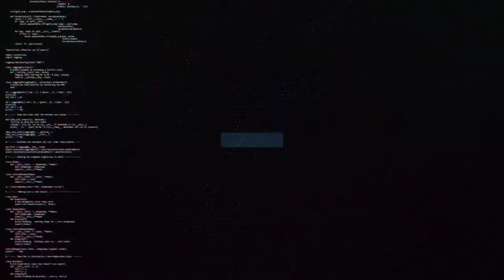VLOG: CHIVAS FAN @ AMERICA VS LEON (SJ PAYPAL STADIUM) DRINKING AND REACTIONS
Quick Long vlog. hope you guys enjoy.

As a chivas fan I didn't go to watch the game, bu5 to just chill with the homies.

Streaming on youtube and twitch @juli115_